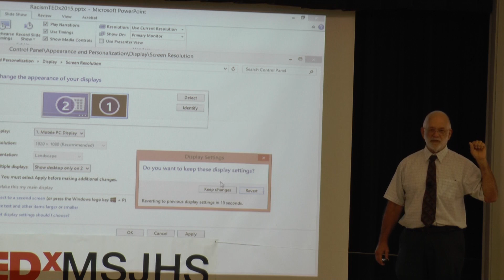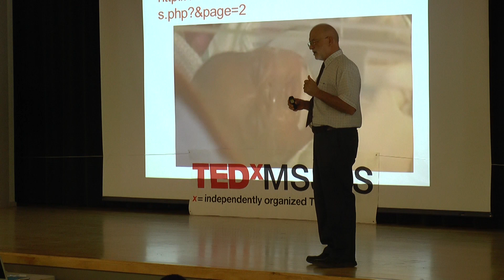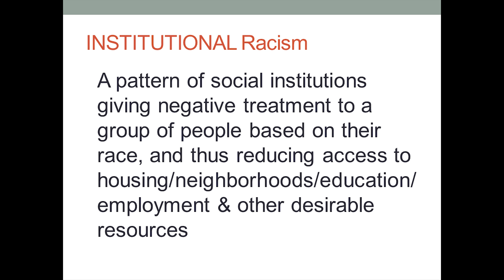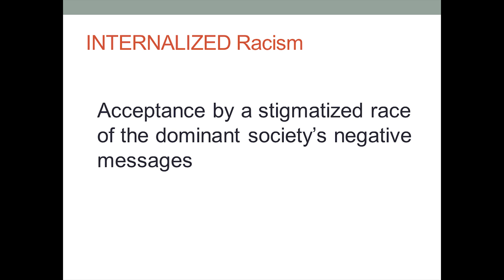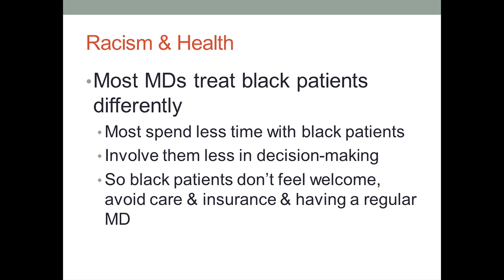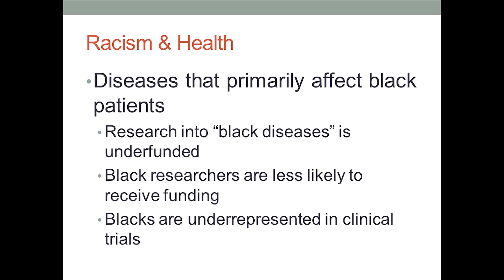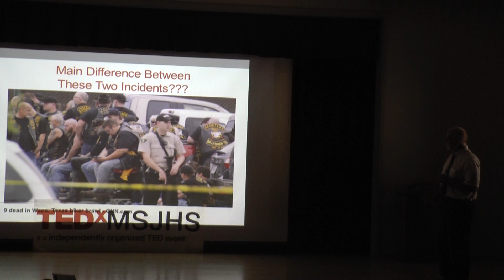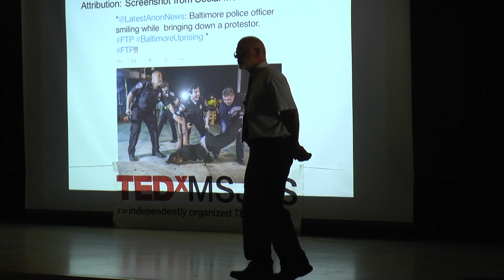Racism & Health | Dennis Pocekay | TEDxMSJHS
Dennis Pocekay discusses the effects of racism in healthcare.

Dennis Pocekay is a retired Kaiser Permanente Physician (Internal Medicine/Occupational Medicine), currently advising HOSA students at Casa Grande High School in Petaluma, teaching undergrad Intro to Public Health at UC Davis, and precepting medical students at the Paul Hom Free Asian Clinic in Sacramento.  He has long been interested in the social determinants of health.